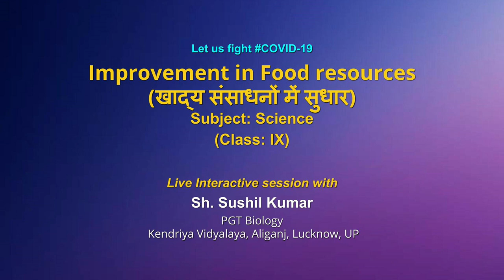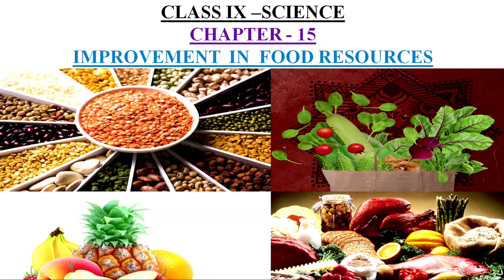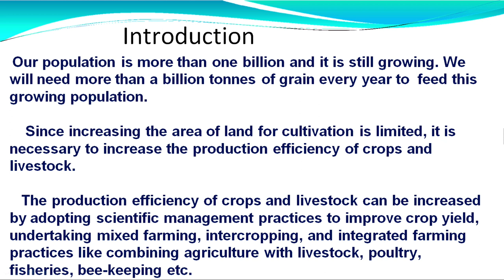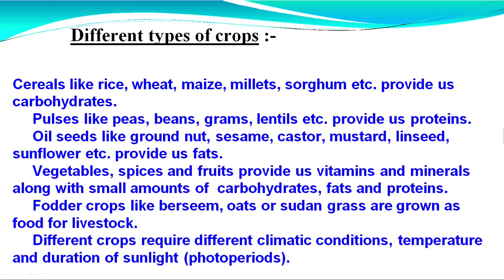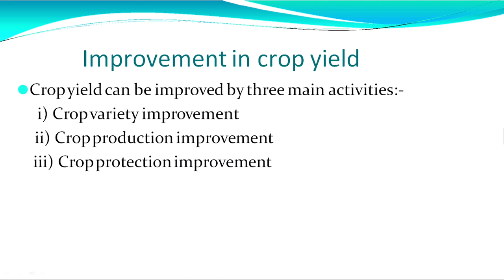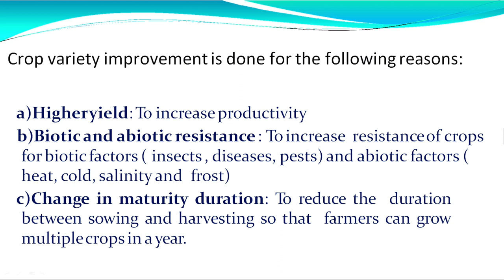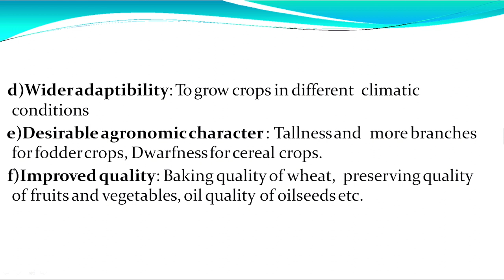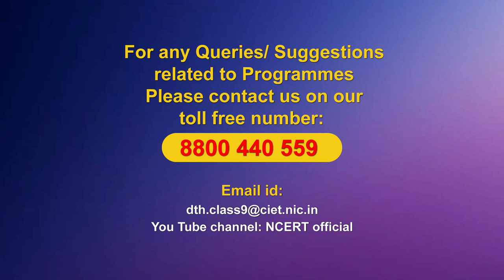Live Interaction on PMeVIDYA: Improvement in Food resources Subject: Science Class: IX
Improvement in Food resources

Sahyog Session
Mon-Fri                                             5-5.30pm

The programs can be viewed on:
1. DD Free dish channel #128
2. Zee Dish TV Channel #950
3. Tata Sky Channel #756
4. Airtel TV Channel #440
5. Videocon Channel #477
6. Jio TV App
7. ‘NCERT OFFICIAL’ YouTube Channel
3. SWAYAM Prabha App
4. ePathshala Kishore Manch App
5. Social Media Platforms of CIET & NCERT (YouTube, Facebook, Twitter, WhatsApp, Telegram)